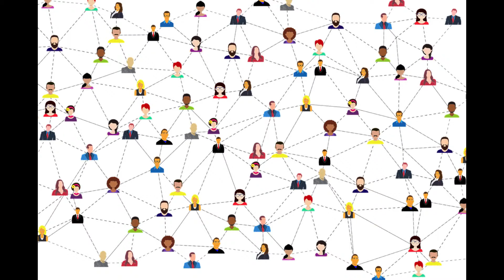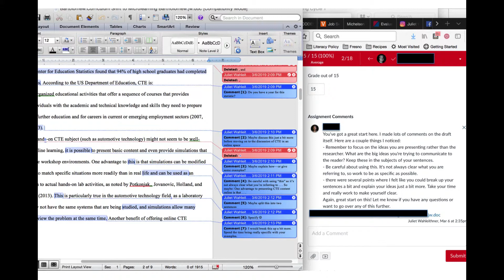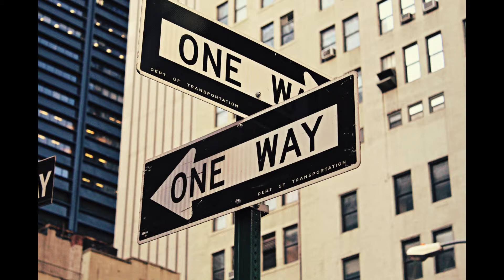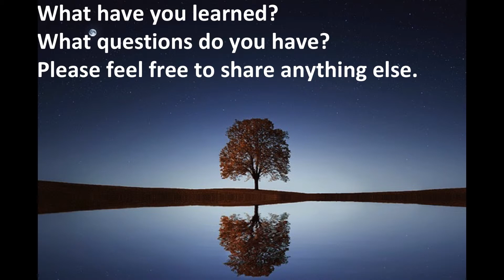2019 Student Success Summit: Juliet Wahleither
Juliet Wahleither
Communication as the Key to Connecting with Students